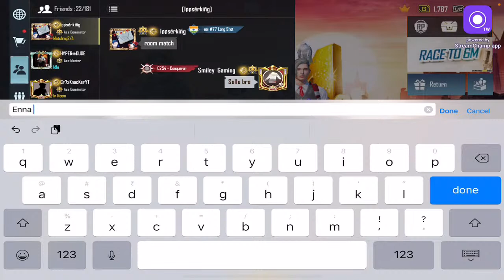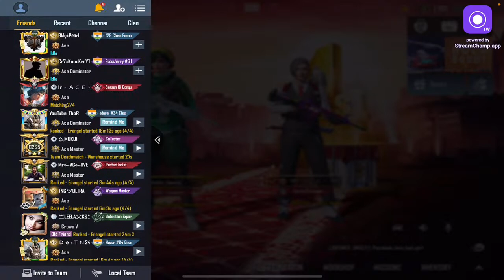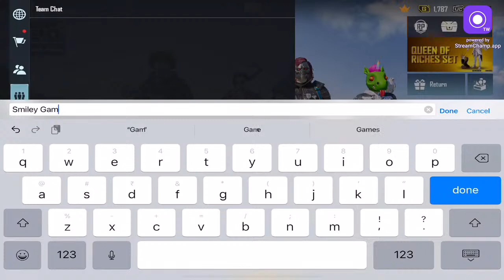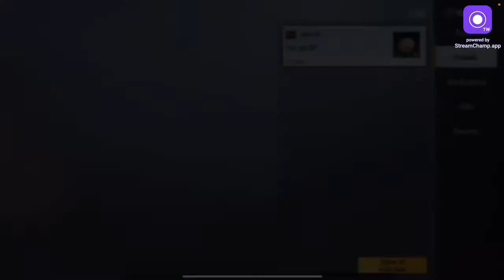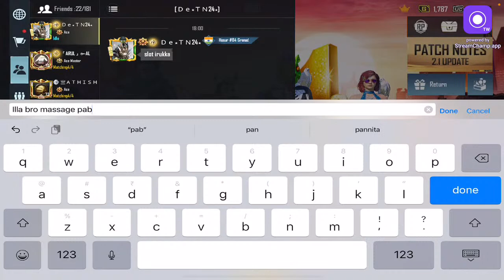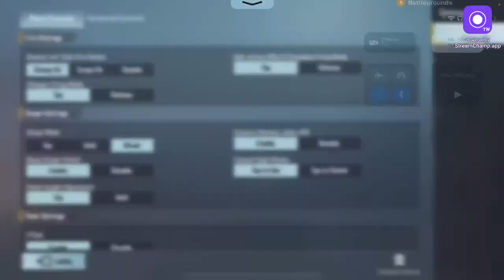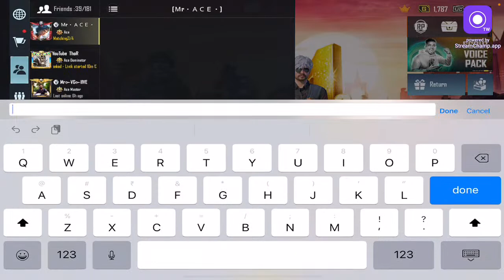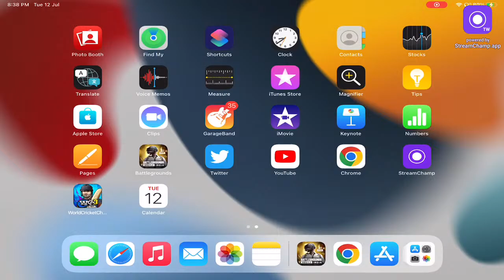Let’s go to 300 subscriber’s Smiley Gaming#bgmilive